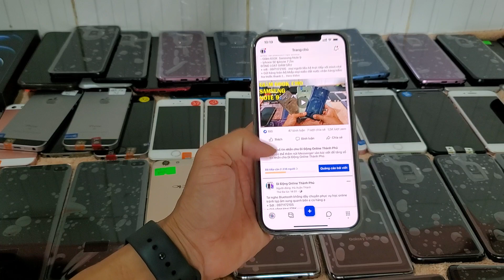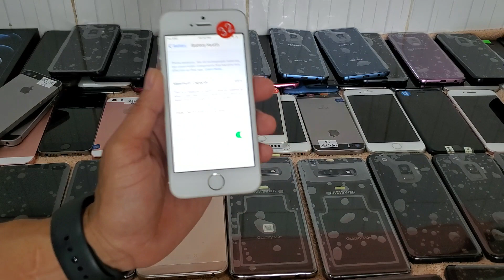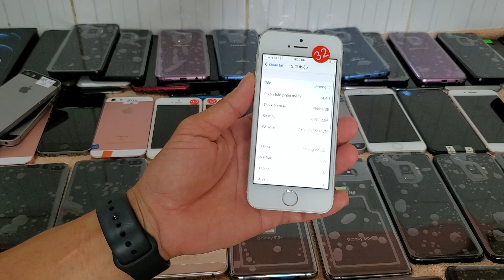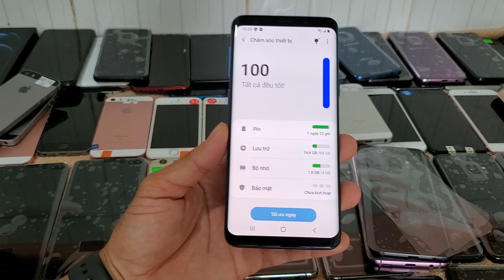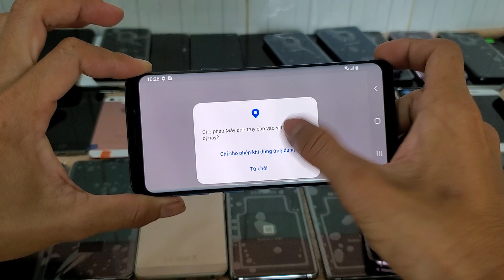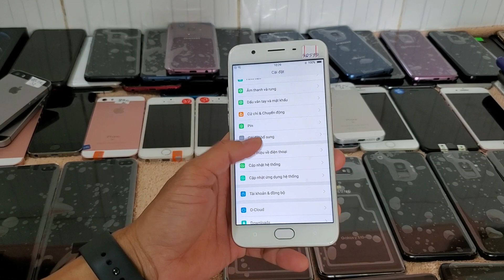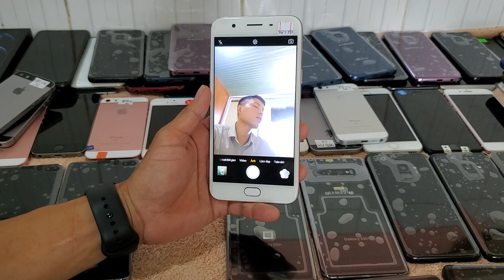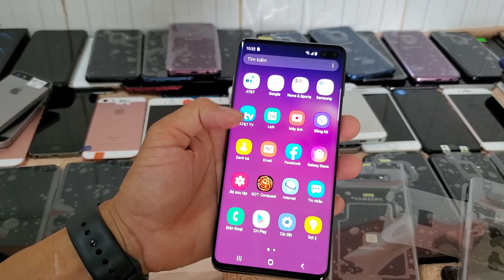Samsung S10 Plus Max 512G - S9 Giá Thanh Lý Giảm 3tr400k - Oppo Chỉ 1triệu 200k - Di Động Thành Phú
+ Mọi người mua hàng vui lòng gọi trực tiếp sdt nhé
+ Địa Chỉ : 29 khu phố Ninh Thịnh - Lộc Ninh -Bình Phước
Chỉ giao dịch qua 3 số tài khoản :
+ MB bank (quân đội) : 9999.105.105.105 chủ tài khoản : HA XUAN THANH
 Xin chân thành cảm ơn tất cả các quý khách